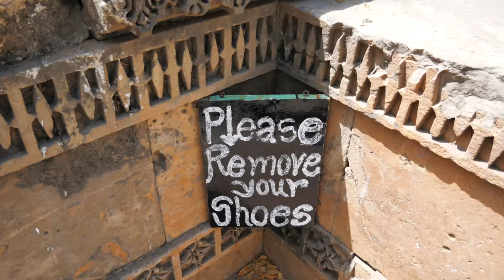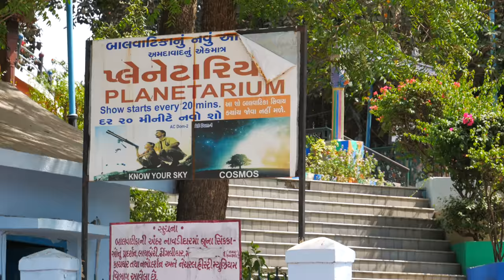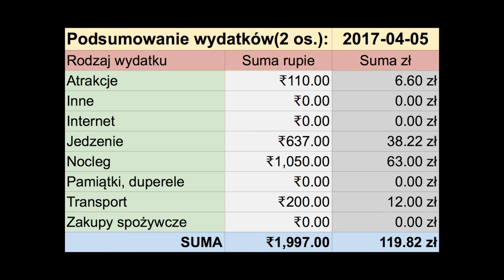W ŚRODKU STUDNI POD ZIEMIĄ - STEP WELL AHMEDABAD, INDIE #543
Studnia step well Ahmedabad, Indie 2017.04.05